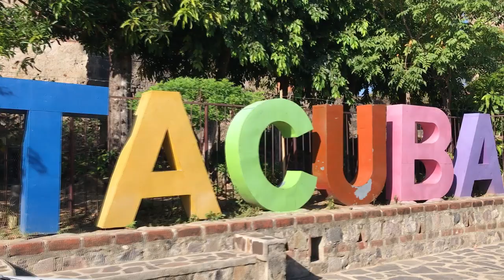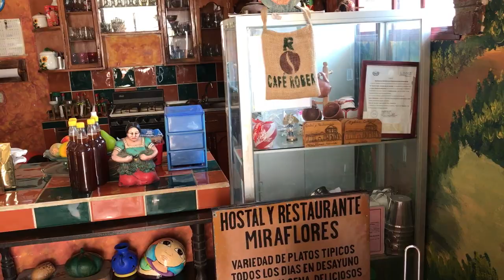BUSCANDO ATRAER TURISMO AL MUNICIPIO DE TACUBA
PESE A LA PANDEMIA DE COVID-19, EL TURISMO EN LOS PUEBLOS VIVOS DE EL SALVADOR, BUSCA DESPEGAR Y ATRAER AL TURISMO INTERNO, COMO ES EL CASO DEL MUNICIPIO DE TACUBA, EN EL DEPARTAMENTO DE AHUACHAPÁN.